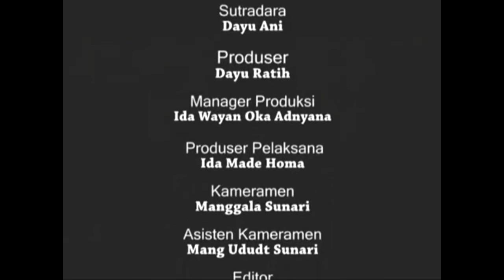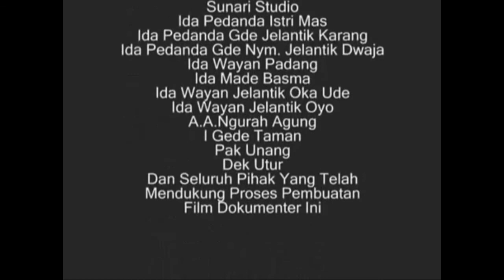Batun Cokli #3 "Kisah seseorang yang ditugaskan bersembunyi dibawah ranjang pengantin"